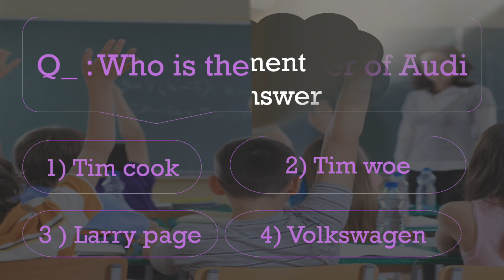who is the owner of audi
The correct answer is Volkswagen group

we are providing  following categories Question  :
Logical and many more Questions we provide
about us :
who we are  : we are Global educational magazine
community. we are doing the service for Global students
our destiny is enhance education and make it habits

what our goal : our goal improve people's as well as students
and all ages group citizens enhance IQ.
we provide daily one Question through our YouTube channel
we are makeing easy transmit Questions. we are makeing
the habit. we are trying to provide you enhance educational
platform.

our services is paid or free : keep in your mind we are working
global community and Global educational purposes so we are
providing free educatio as well as our all services are totally free
our all types of educational services are open sources.

what you do for us : we are Requesting you please drop your
community.  we just get started on YouTube.  YouTube is a great
platform where we provide global knowledge.  you are doing
good services for education.

thanks for Groups : we really thanks for these group
admins to makeing good awareness along people's.
you  broad community please drop your Quit help in our

social media connection  of Today's Q

online competitions held by Today's magazine
1. Mpsc/Mpsc upsc exam in english
2. flower identify exam in marathi
3. special gift exam
4. Nature Quiz | save the nature
5. Take survey and help us to improve our services
enter your opinion in our survey form